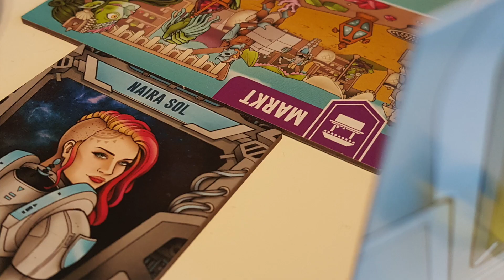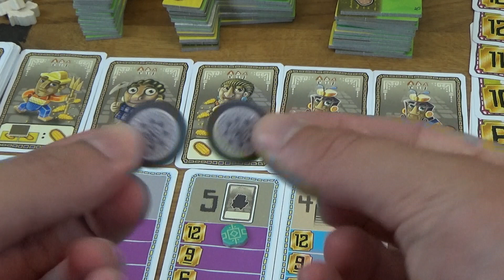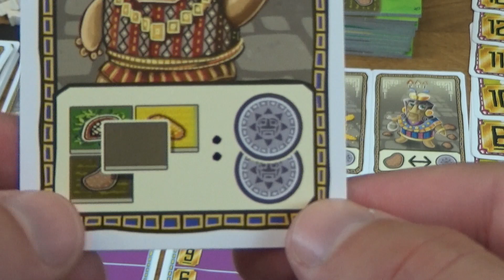LLamaland Review + Regeln, Phil Walker Harding, Lookout Spiele, Puzzle Mechanik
Review und Regelerklärung zu Llamaland

0:00 Intro
1:04 Regeln
16:23 Fazit

Ein herzliches Dankeschön gilt:
- den Comedian Vocalists für die Titelmelodie und
- Mag. Ralf Wittig für das verSPIELT!-Logo